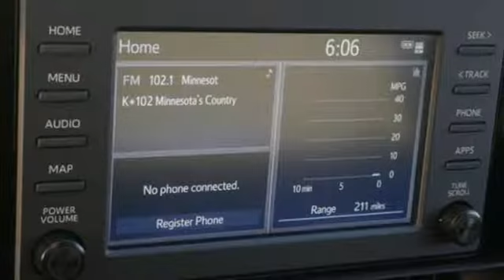New 2019 Toyota RAV4 Inver Grove Heights, MN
Year: 2019
Make: Toyota
Model: RAV4
Trim: LE AWD
Engine: 152 L 4 Cyl. Cyl.
Color: Magnetic Gray Metallic
Stock #: K1717
VIN: JTMF1RFV4KJ003270

Address:
1037 Highway 110